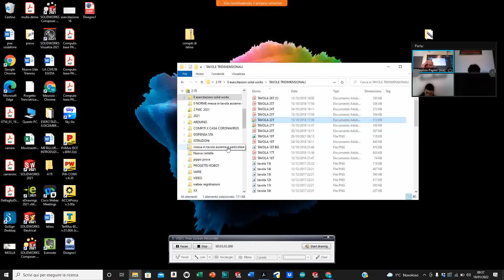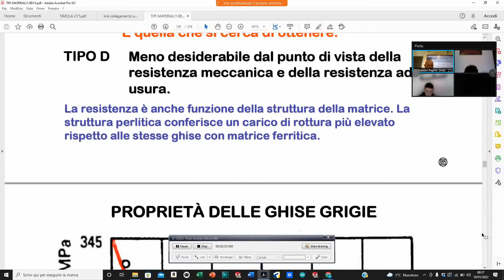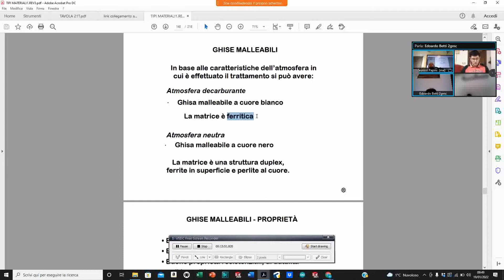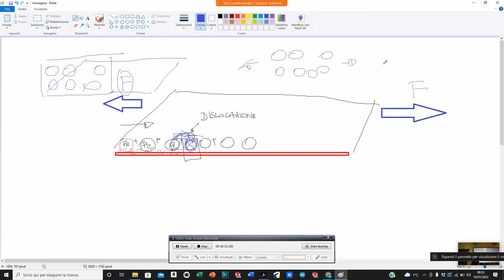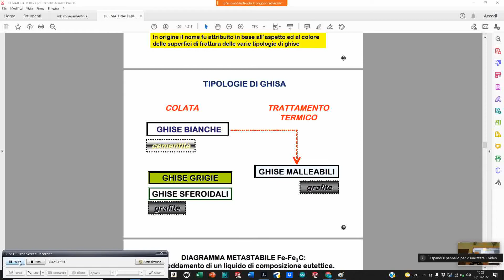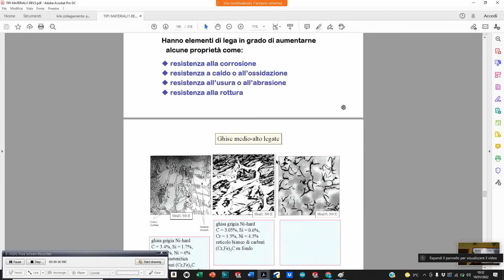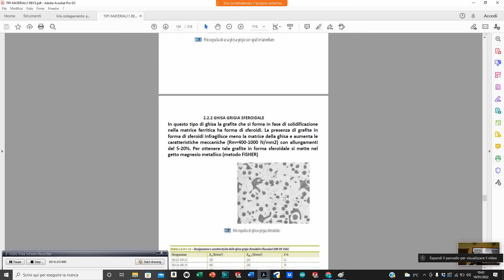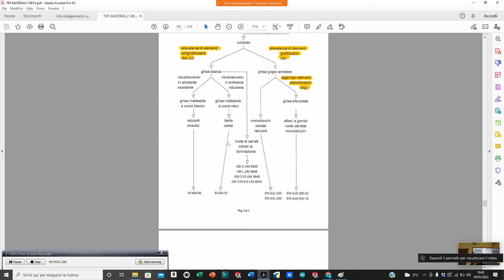RIPASSO GHISE 7 LEZIONE